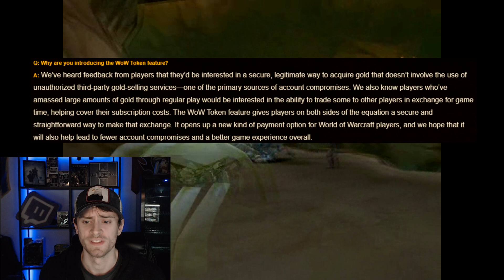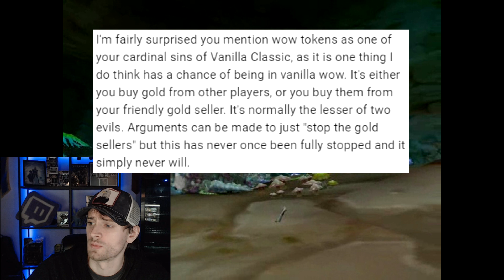Why WoW Tokens would RUIN Classic WoW